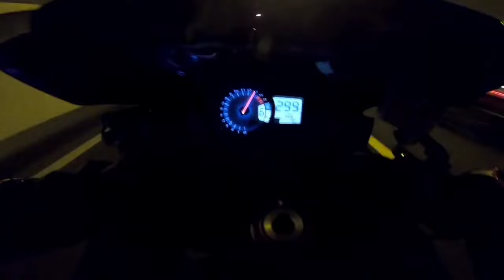Night Bike Top Speed *300km/h* 🌃🏍️💨 | Kerosene 🔊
Night Bike Top Speed *300km/h* | Kerosene Edit by Balzyyy

Do you like bike?